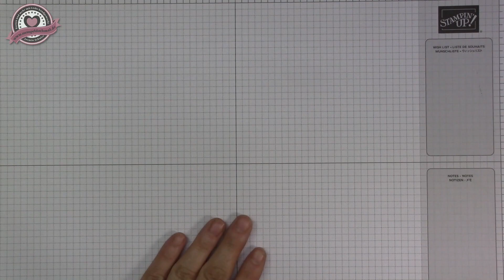8 Tage Halloween -Tag4 | Kitkat Holder | Kitkat-Verpackung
In diesem Video zeige ich Euch eine Verpackung für ein Kitkat. Alle Produkte von Stampin' Up! können über mich bestellt werden.

Gastgebercode gültig bis Ende September : GM3MCUYW
Nutze diesen Code im Onlineshop und erhalte ein kleines Dankeschön im Folgemonat von mir. Bitte nicht nutzen wenn der Warenwert über 200€ ist, dann bekommt man das Geschenk automatisch und erhält noch seinen Freibetrag. :-)

Maße:
19,4cm x 14,4cm |
Lange Seite falzen bei 3cm/4,2cm/11,2cm/12,4cm
Kurze Seite falzen bei 1,2cm/13,2cm
DSP: 6,5cm x 11,5cm und 2,5cm x 11,5cm

Jasmin Schulze
Unabhängige Stampin' Up!-Demonstratorin